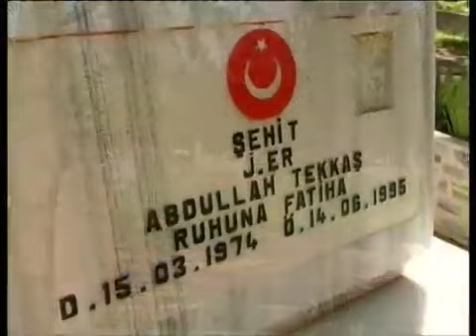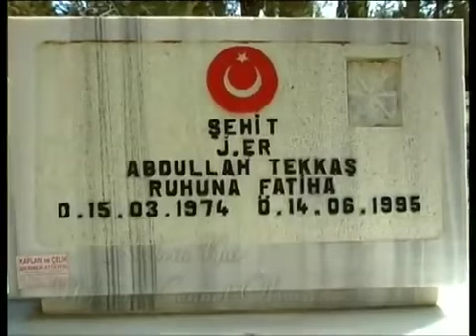ölümsüz kahramanlar Abdullah tekkas